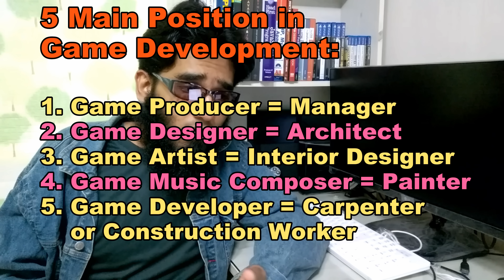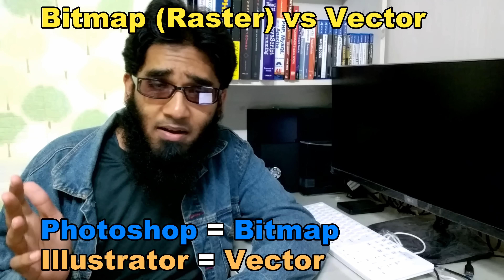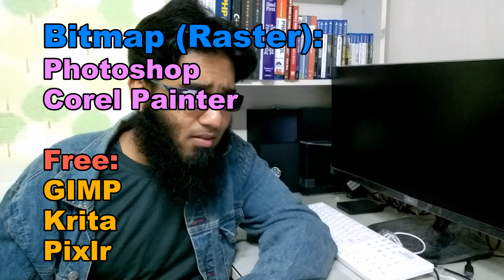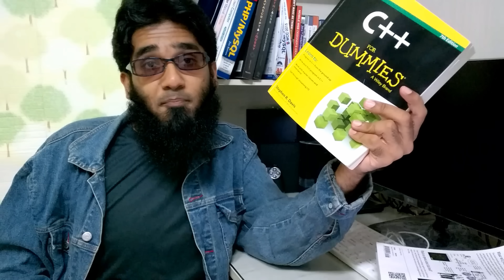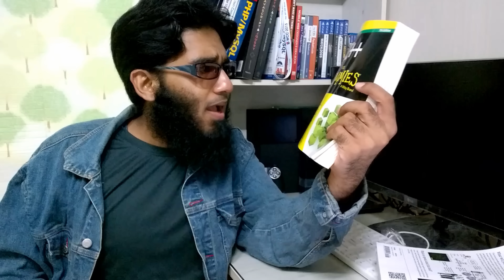How to Become a Game Developer Without Going to College ?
You Need to Have Realistic Goals to Build a Game Which You Build it Alone Like an 2D Game or 3D Indie Game.
So Here is How to Become a Game Developer With No Degree.
In the Game Development Team There are 5 Main Position in Game Development Which are:
Game Producer = Manager
Game Designer = Architect
Game Artist = Interior Designer
Game Music Composer = Painter
Game Developer = Carpenter or Construction Worker

Always Design a Game in Vector Except When You are Design 8 or 16 Bits Games(Atari 7800) Which You Can Used Photoshop.

You Can All Use Free Tools Like Gimp for 2D Bitmap Game Design and Inkscape for 2D Vector Game Design.

✨1 -  Bitmap Game Graphic Design Softwares:
• Photoshop

$70 Wacom Intuos Draw Tablet:

✨3 - 2D Game Art
Game Graphic for $10 on Graphic River.

You Can Get Game Music from:
• Unity Asset Store

✨5 - Digital Game Sound:
• Adobe Audition

✨6 Game Music and Game Soundtrack for $5 on Fiverr.

✨7 - Here Some of the Best 2D Game Engine:
•  GameMaker: Studio

Game Engine With No Coding:
• Construct 2

✨8 - Best 3D Game Enginee
• Unity3D

✨9 - 3D Game Modelling Which Can Be Done in 3D Computer Graphics Tools:
• Autodesk Maya

✨10 - Now for Game Programming Language and For 2D Games Programming You Can Use:
• JavaScript
• Python
• C#

✨11 - For 3D Games Programming You Can Use:
• C++
• C#
• Java

✨12 - Game
Gamers Gate

Amazon Game Publishing

Steam - Stay Away from it Unless You Have a Solid Big Indie Game

Putting DRM Protection in Your Game for PC:
• ExeShield

So Here is How I Will Build a Game, I Will Use  Construct 2 and Will Get Game Art from Graphic River and Will Publish on Web than on Mobile Phones.
Today You Can Build Games Very Easily and You Can Learn Game Design for Free on Coursera:

You Can Build a 2D Game With 1 to 5 Levels In it and Work Hard.

This Video is Recorded with:
►Camera: Nokia Lumia 1520